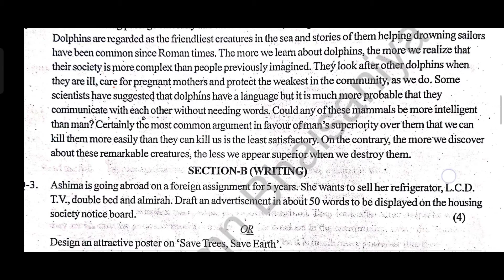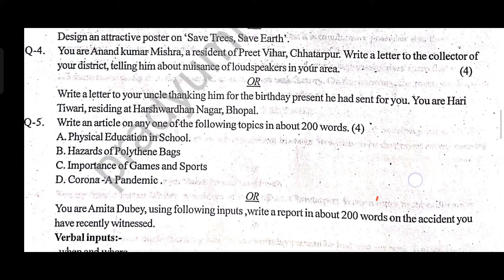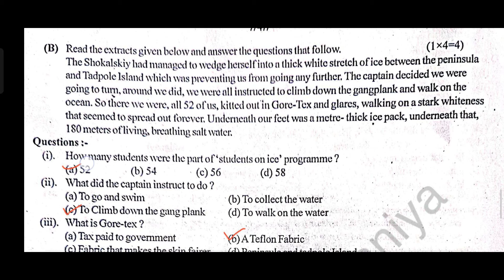12th PRE-BOARD EXAMS QUESTION PAPER 2021-22 SBJECT- ENGLISH SOLUTION। pre Board English paper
प्री बोर्ड परीक्षा 2021-22 कक्षा 10वी अंग्रेजी पेपर | pre board pariksha 2022 10th English paper | preboard

मध्य प्रदेश प्री बोर्ड परीक्षा 2021-22 कक्षा दसवीं अंग्रेजी पेपर

kaksha dasvi english paper pri board pariksha 2022

प्री बोर्ड परीक्षा 2022 कक्षा दसवीं अंग्रेजी पेपर
 एमपी प्री बोर्ड परीक्षा 2022 दसवीं अंग्रेजी पेपर

कक्षा दसवीं अंग्रेजी पेपर एमपी प्री बोर्ड परीक्षा पेपर

 प्री बोर्ड परीक्षा पेपर कक्षा दसवीं अंग्रेजी पेपर

कक्षा दसवीं अंग्रेजी पेपर प्री बोर्ड परीक्षा 2022

एमपी प्री बोर्ड परीक्षा 2022 कक्षा दसवीं गणित पेपर

प्री बोर्ड परीक्षा 2022 कक्षा दसवीं गणित पेपर

प्री बोर्ड परीक्षा 2022 दसवीं गणित पेपर

दसवीं विषय गणित प्री बोर्ड परीक्षा पेपर

कक्षा दसवीं गणित प्री बोर्ड परीक्षा पेपर

प्री बोर्ड परीक्षा 2021 कक्षा दसवीं

प्री बोर्ड परीक्षा

प्री बोर्ड प्री बोर्ड पेपर

प्री बोर्ड परीक्षा 2022 कक्षा दसवीं हिंदी पेपर

 कक्षा दसवीं अंग्रेजी पेपर प्री बोर्ड परीक्षा पेपर

प्री बोर्ड परीक्षा 2022 कक्षा दसवीं गणित का पेपर

एमपी प्री बोर्ड परीक्षा 2022 दसवीं गणित पेपर

गणित कक्षा दसवीं प्री बोर्ड परीक्षा पेपर

प्री बोर्ड परीक्षा पेपर

कक्षा दसवीं गणित प्री बोर्ड परीक्षा 2022

कक्षा दसवीं गणित पेपर

मध्य प्रदेश प्री बोर्ड परीक्षा कक्षा दसवीं गणित पेपर

प्री बोर्ड परीक्षा 2021 कक्षा दसवीं अंग्रेजी पेपर

प्री बोर्ड का पेपर

एमपी प्री बोर्ड परीक्षा 2022 दसवीं गणित का पेपर

MP pre board pariksha 2022 dasvi english paper

प्री बोर्ड_परीक्षा_2022_दसवीं_गणित

pre board paper

pre board exam 2022 class 12th maths

kaksha dasvinganit Pri Board pariksha 2022

pre Board pariksha 2022 kaksha 10 vi Ganit

Pri Board pariksha 2021 22 kaksha dasvi Ganit

Pri Board pariksha 2021 22 kaksha dasvi ganit paper

Madhya Pradesh Pri Board pariksha 2021 22 kaksha 10 vi ganit paper

Pri Board pariksha 2022 dasvin ganit paper kaksha dasvin ganit pre Board pariksha paper

pre Board pariksha 2022 kaksha 10 ganit paper

kaksha 10 ganit paper pre Board pariksha 2022

pre Board pariksha paper kaksha dasvi Ganit

MP Pri Board pariksha 2022 dasvi ganit paper

pre board exam 2022 class 12th

pre board

pre board paper pre board exam 2022

pre board pariksha 2021 22

MP pre Board pariksha 2022 dasvi ganit paper

pre board pariksha 10th maths

pre board pariksha 2022 class 12th math pre Board pariksha 2022

10th maths pre board pariksha 2022

Pri Board pariksha 2020 class 10th maths paper

pre board pariksha 2022 10th ganit paper

class 10th pre board pariksha 2022

pre board pariksha 2022 10th hindi

10th hindi pre board pariksha 2022

Madhya Pradesh pre board pariksha 2022

pre Board pariksha 2020 kaksha 10 samajik vigyan paper

pre board exam 2021 22 class 10th maths paper

class 10th maths pre Board pariksha 2021 22

Pre Board pariksha 2021 22 class 10th maths paper

pre board pariksha 2022 10vi science paper

Pri Board pariksha 2022 10th science paper

MP pre Board pariksha 2022 dasvin sanskrit paper

class 10th ganit pre board pariksha 2022

pre board pariksha 2022 10th English

pre board Exam 2022 10th maths

class 10th maths pre board pariksha 2022

10th ganit pre board pariksha 2022

MP pre Board pariksha 2022 dasvi social science paper

pre board pariksha 2022

pre board pariksha 20212210th social science

10th science pre board pariksha 2022

10th ganit pre board pariksha 2022

pre board pariksha 2022 10vi science

10viganit pre board pariksha 2022

pre board pariksha 202210vi sanskrit

10vi hindi pre board pariksha 2022

 Mp board hindi paper solution
 MP board pre board Hindi paper solution 2021 22
 Pre board Hindi paper solution
 Pre board MP paper solution
 MP board Hindi paper
 Pri board Hindi paper solution full
 Pre board exam
 Board exam full solution paper
 Hindi paper full solution
 Hindi paper solution class 12th
 Class 12th
 Class 12th Hindi paper solution
 Class 12th all paper solution
 12th Hindi paper solution
Class 12th English paper
Class 12th English paper solution